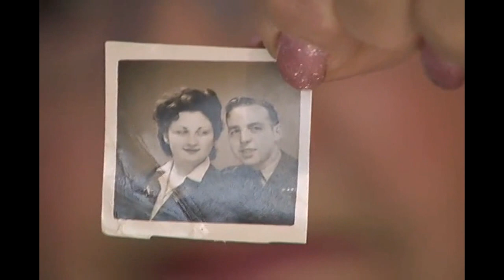We Remember: Sylvia and Doug Power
It took Sylvia Power nine days to come to Canada on War Bride Ship, and one moment to take her husband's breath away. While on location at Nutana Legion for a Remembrance Day Special, host Daniella Ponticelli talks to a couple brought together during the Second World War, and who are still together 66 years later.